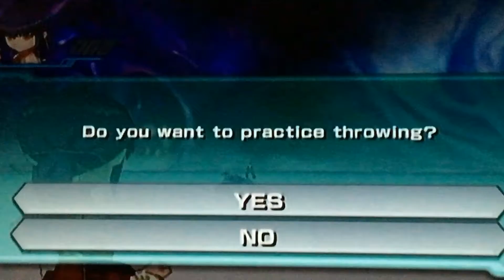Bakugan Battle Brawlers: Preyas (Marucho) vs Fourtress (Chan Lee)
In this video, it is a battle between Preyas and Fourtress. Preyas is partnered with Marucho and Fourtress is partnered with Chan Lee.
Preyas vs Fourtress
Marucho vs Chan Lee